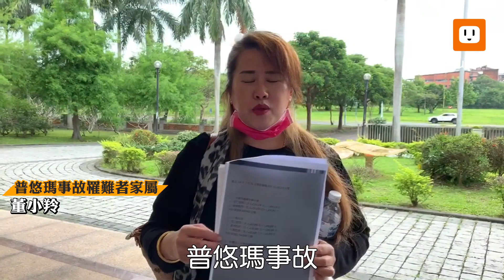普悠瑪、太魯閣號重大死傷 董小羚控政府兩套標準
普悠瑪事故事發迄今逾兩年半，宜蘭地方法院今(4)日再開庭審理，被告律師團和證人皆到庭。全家8人罹難家屬董小羚現身表示，將會再呈新證據，而被告司機尤振仲律師請求函調，本案將於6月30日續行審理。

台鐵兩起重大事故受到社會矚目，要求真相的董小羚更不滿政府兩套標準，尤其是捐款部分。看到總統蔡英文、副總統賴清德和行政院長蘇貞昌，捐一個月薪資助太魯閣號傷亡者家屬，她痛心地說「我們事情也發生在妳執政當下，是我們人死的比較少嗎？」這要叫普悠瑪事故家屬情何以堪。